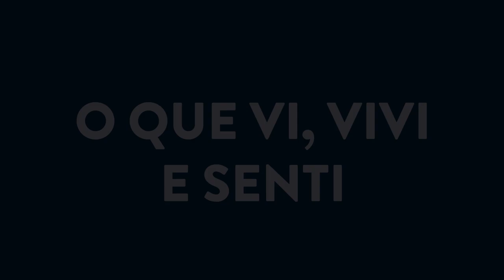Entrevista com ELIKA TAKIMOTO | Todo Tanto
Conversamos com Elika Takimoto sobre sua experiência como candidata nas últimas eleições, a eleição de Bolsonaro e os obstáculos que a esquerda deve superar para enfrentar o bolsonarismo. Durante a conversa, Elika conta como se filiou ao PT após um telefonema de Lula e divide histórias e sentimentos de momentos marcantes de sua trajetória. Elika lançou nesta semana o livro de crônicas “Nós somos a tempestade”.

00:08 A eleição de Bolsonaro
03:28 Escola sem Partido
05:18 O telefonema de Lula
12:04 Filiação ao PT
17:40 A campanha
20:10 Medos e amizades (durante a campanha)
23:52 O que vi, vivi e senti (durante a campanha)

Elika Takimoto é escritora, professora e militante. Desde 2013, escreve em seu blog na internet e alcançou milhares de leitores e fãs. Em 2018, a convite de Lula, lançou-se candidata a Deputada Estadual pelo PT do Rio de Janeiro, tendo alcançado mais de 28 mil votos no estado e liderado a votação no município. Hoje Elika é primeira suplente para uma cadeira do PT na Assembleia Legislativa do Rio de Janeiro e segue professora de Física do CEFET/RJ.

entrevista
Guto Alves

registro e edição
Pedro Capello

produção
Guto Alves & Pedro Capello